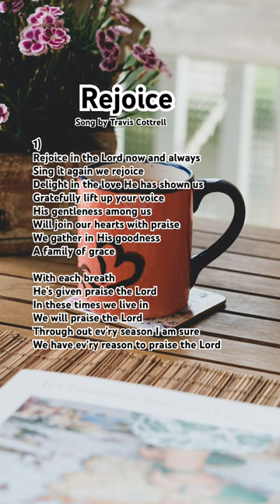🎧Rejoice-1 by Travis Cottrell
Verse 1

Rejoice in the Lord now and always
Sing it again we rejoice
Delight in the love He has shown us
Gratefully lift up your voice
His gentleness among us
Will join our hearts with praise
We gather in His goodness
A family of grace

Chorus

With each breath He's given praise the Lord
In these times we live in
We will praise the Lord
Through out ev'ry season I am sure
We have ev'ry reason to praise the Lord